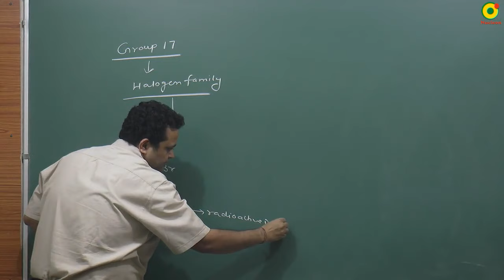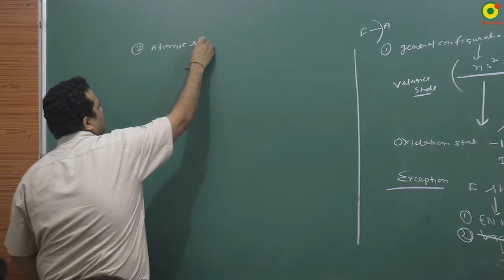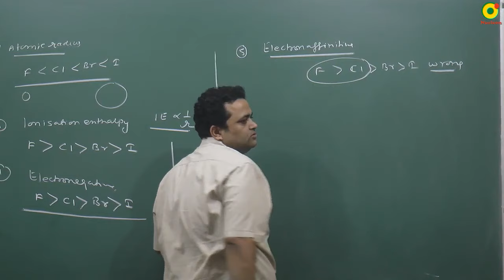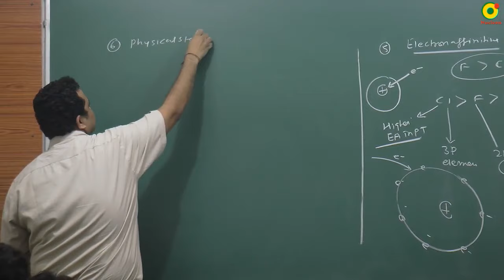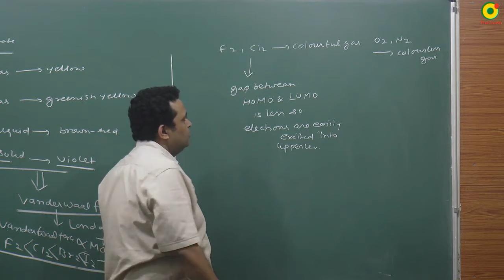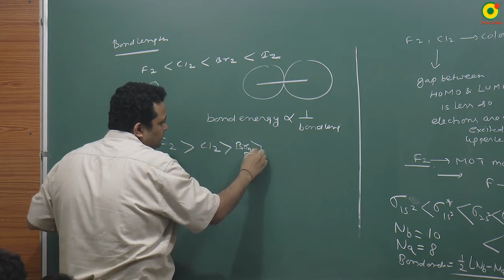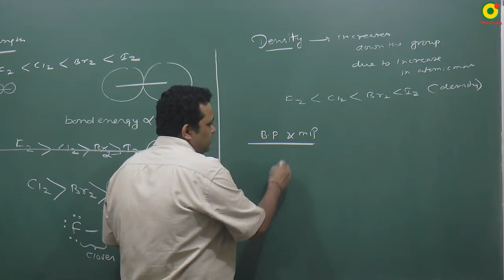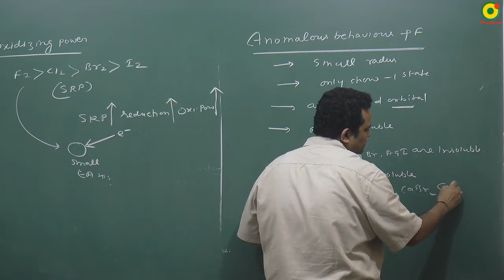Halogen & Noble gas family - 01 ( P Block Group 17 & 18 ) by NV sir B. Tech. IIT Delhi